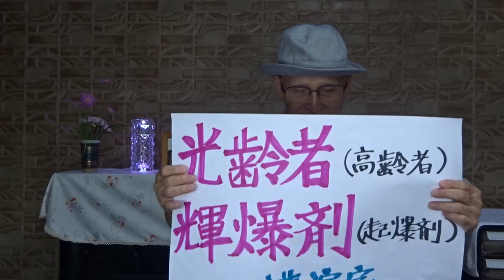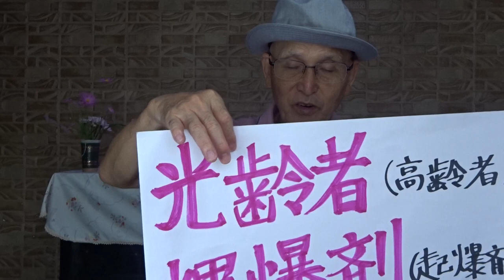「感動輝爆剤楽校」開校第18弾 感動輝爆剤研究所の教科書の解説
1998年(平成10年)2月15日iに、
感動輝爆剤研究所の教科書として発刊されました。
発行　感動輝爆剤研究所
所長　宮崎文隆    書き手　和田芳治
・感動創出小テクニック　3
　●ことばづくり
      3.  コピーづくり
2023年9月19日(火)